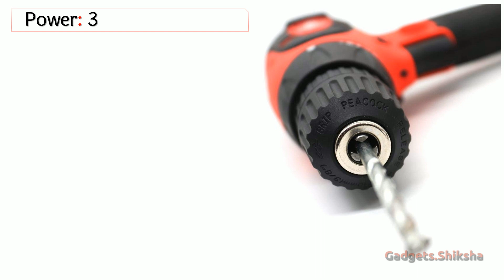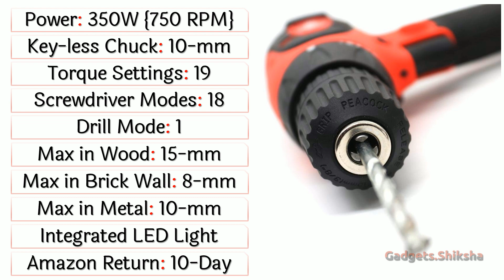🔥 Foster FSD-010 Screwdriver {हिंदी में} | Best Electric Screwdriver in India Market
If you’re looking for an electric screwdriver that stands up to the toughest of jobs, look no further than the Foster FSD-010. It is suitable for both professional and DIY use.

This electric screwdriver has a powerful 350W motor and a variable speed of 750 RPM, making it appropriate for almost any task. It also has adjustable torque settings, a 10 mm keyless chuck, and a variable speed trigger that lets you regulate chuck speed from 0-750rpm. You can even adjust the Foster FSD-010 to screwdriver mode or drill mode, helping you achieve precise drilling and screwdriver. Get all the power and control you need with the Foster FSD-010.

The Foster FSD-010 is lightweight and ergonomically designed, ensuring comfortable and convenient use. It also comes with a soft-grip handle for better control. Its LED light makes it ideal for working in dark or confined spaces. This hand tool is also highly durable and has a long service life. It is furthermore backed by a manufacturer's warranty for added peace of mind.